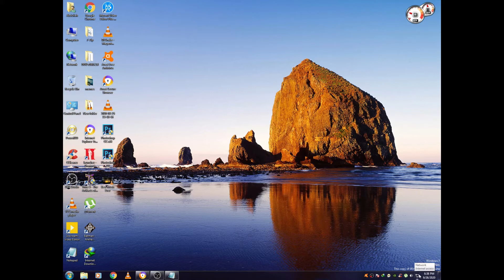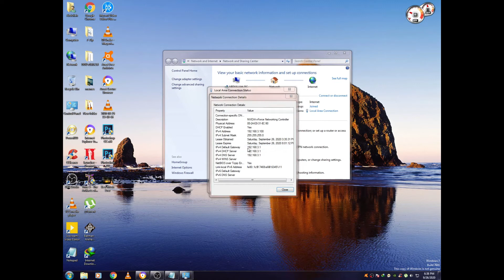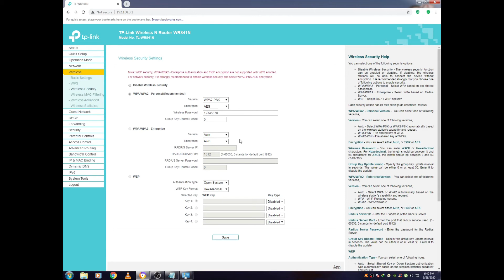How to change WiFi password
In this video, we will show you how to change your WiFi password. If you have forgotten the password for your WiFi network, then it is very easy to change it. You can do so by following these simple steps:
1) Go to the settings of your device and select "WiFi".
2) Select "Forgotten Password" from the list of options that appears on screen.
3) Enter a new password and confirm it with a check mark in order for this new password to be saved in your device's memory. This process will take just a few seconds and once completed, you will be able to connect again without having any problems with connecting or disconnecting from the internet using Wi-Fi networks around you. In case if there are any issues